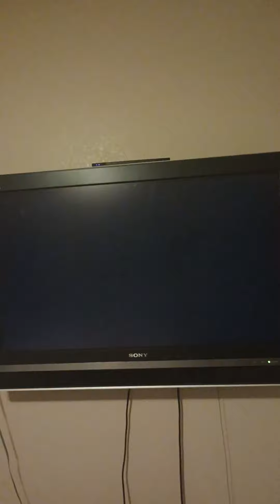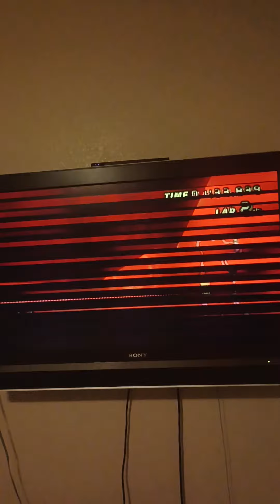Mario Kart Wii October 7th 2022